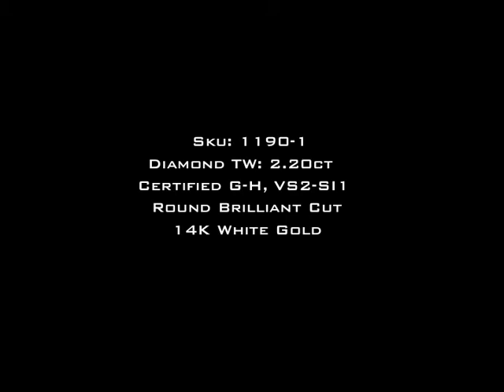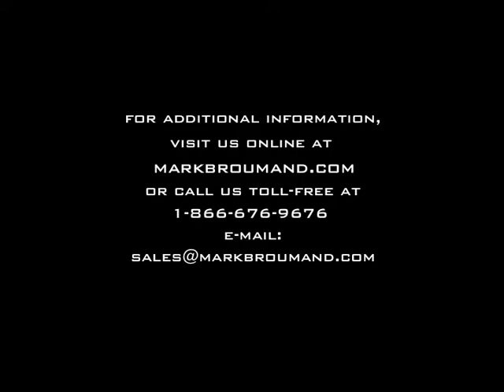2.20ct Round Cut Diamond Earrings-Mark Broumand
This stunning pair of round diamond stud earrings is custom made with the utmost attention given to detail. The center round diamonds are a matching pair weighing 2.00ct total and they are surrounded by a row of round diamonds in a prong setting. The studs are extremely sparkly and beautiful! A great pair of diamond earrings for any occasion!